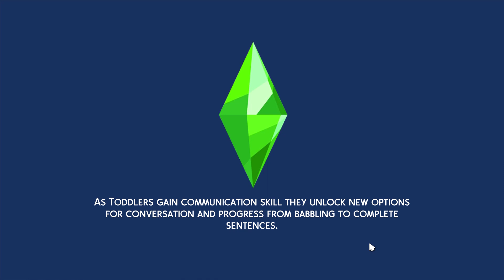Sims 4 Jessica Aged Up New Look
Sims 4 continues with Jessica aging up into a child. Since her hair was short we gave it some length and changed those dreadful baby clothes into something she could wear to school. I kept that jet-black hair her father has and she had since a baby.